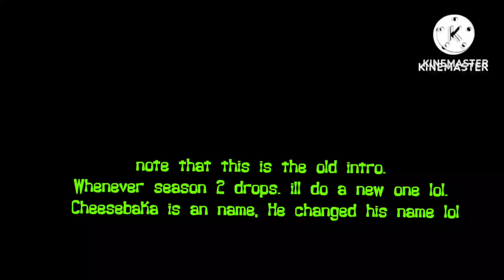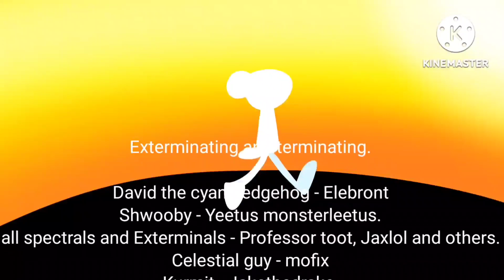Earmouth: Next generation Episode 5 - Exterminating and terminating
5th installment of EARMOUTH complete! I think this might be my best one yet!

Earmouth and His Brother's Go on a Road trip to a Furniture Falls where Chairenclap and Limastring Are hosting a party! But things decided to take a left turn when they're In a town full of ghosts, rocks, You name it! And here lurks the army of the undead.. with a familiar foe from a past life.. Can they survive? or fall?

Credits are in the Video lol